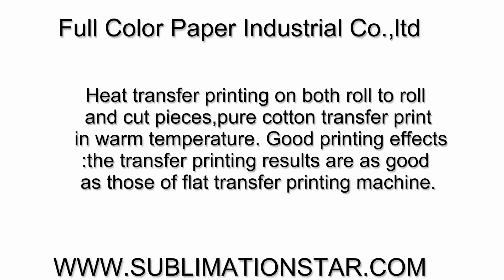How About Our Large Format Roll to Roll Heat Press Machine